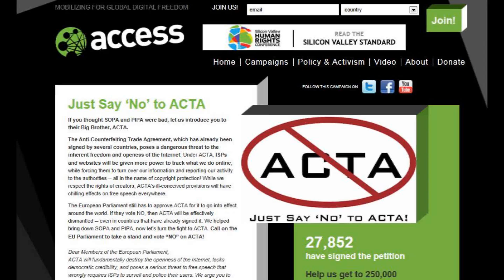Down With ACTA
This is what i had to wake up to this day
nother goverment trying to pass a look alike sopa and pipa that will effect all our allies
if it is passed.
JUST SAY NO!